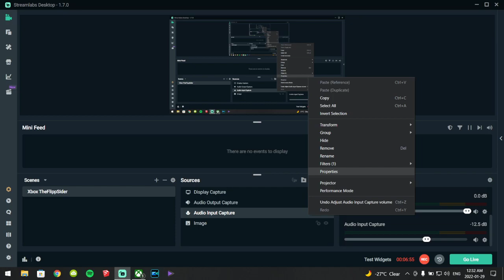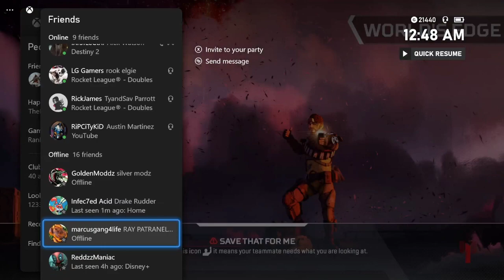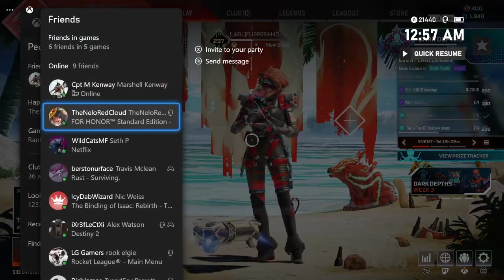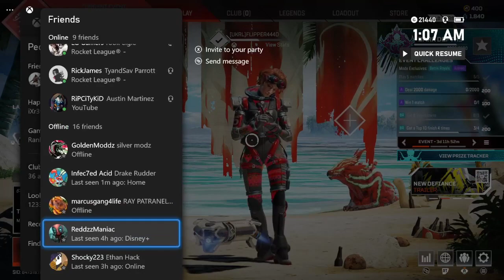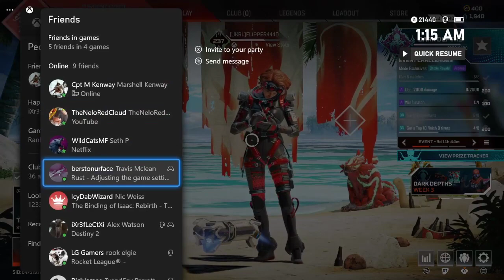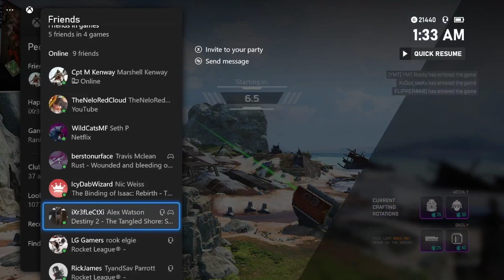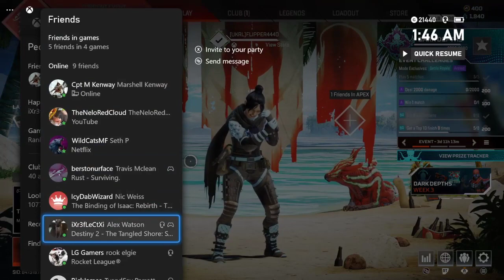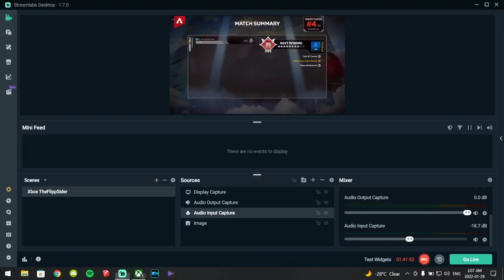Apex 2022 01 29 00 25 12